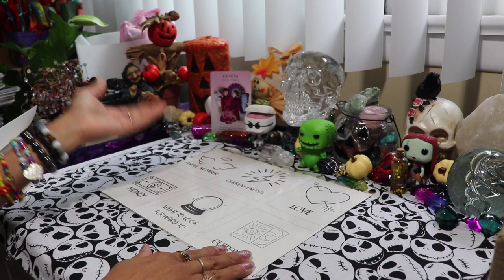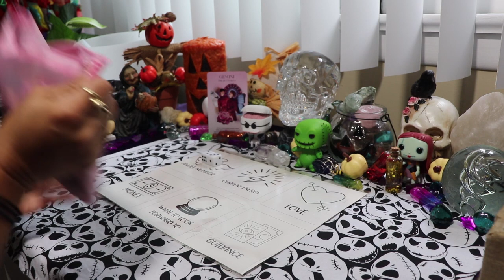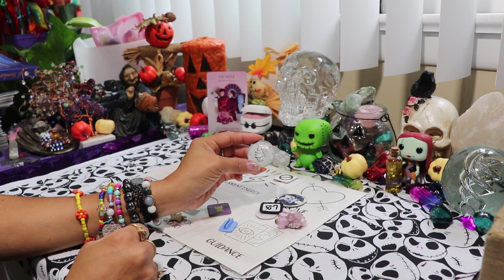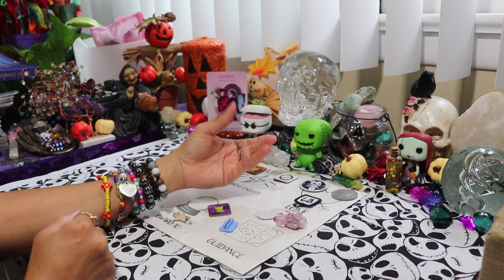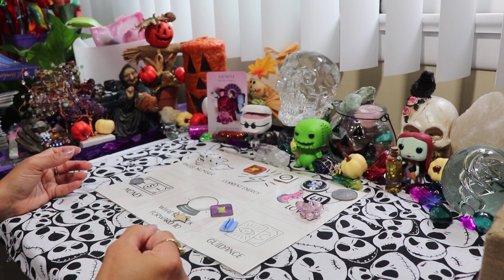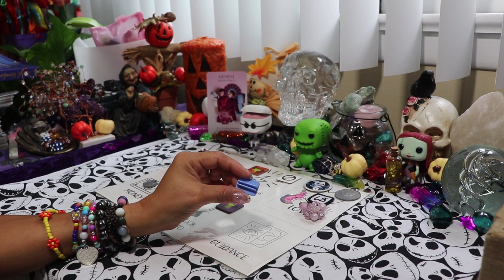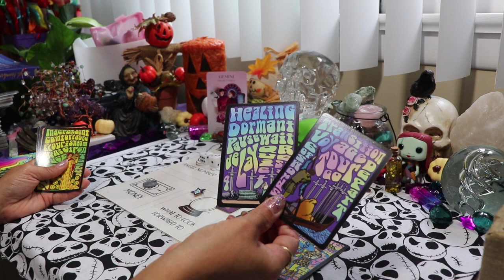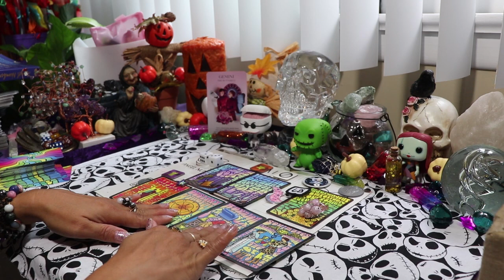♊💨 GEMINI READING WITH CHARMS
Gemini, this reading is for you with CHARMS!
⭐ Numinous Tarot
📚 Angel Numbers Book